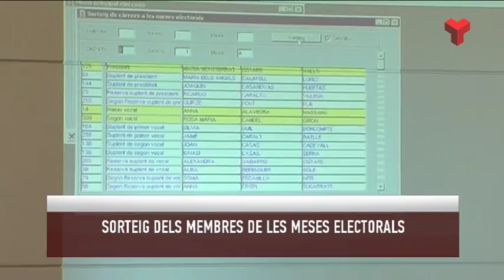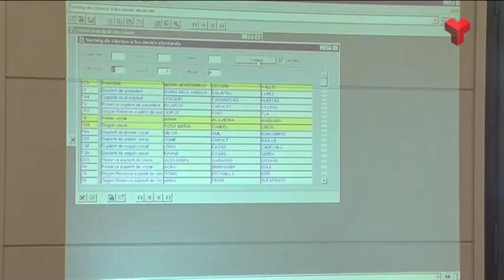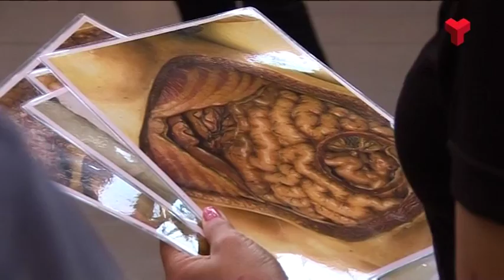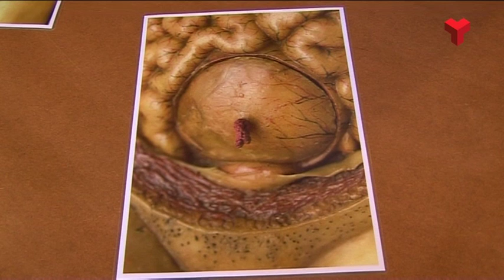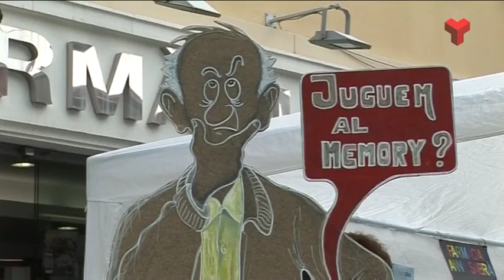Informatiu Vespre dilluns 30-05-2016 de Canal Terrassa